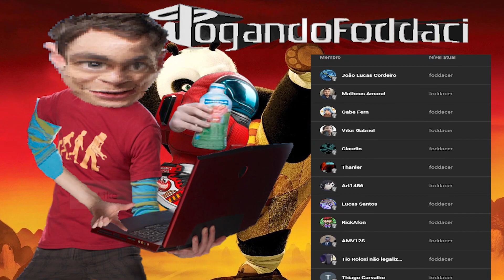o fragueimentado 🤯 ft @animadorgas - Kung Fu Panda #10